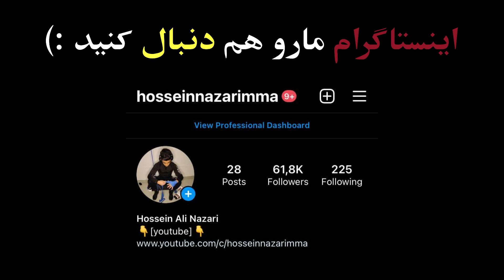گزارش کشتی اگویف در مقابل رضا مومنی 57KG🤼😍لیگ برتر 2022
بیست و دومین دوره کشتیهای لیگ برتر ایران در رشته آزاد در سال ۲۰۲۲ با حضور دوازده تیم آغاز شد و در پایان این رقابتها و در فینال در رقابتی نزدیک و حساس  تیم پترو پالایش بلیش تاکستان در مقابل بانک شه  به عنوان قهرمانی دست یافت و تیم های بانک شهر و انبوه سازان هوتن و ستارگان ساری به عناوین دوم تا چهارم رسیدند
The 22nd tournament of the Iranian Premier League in the open field began in 2022 with the participation of twelve teams, and at the end of this competition and in the final, in a close and sensitive competition, Belish Takestan Petro-Refining team won the championship against Shah Bank, and the teams of  Shahr Bank, Hoten's Mass Makers, and Sari's Stars reached the second to fourth titles.